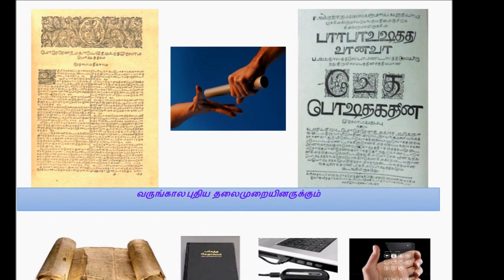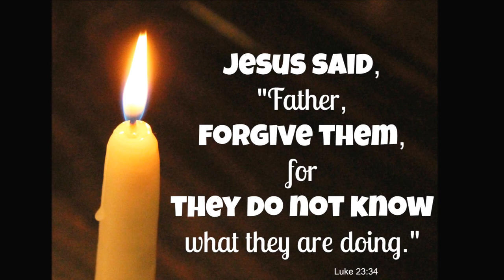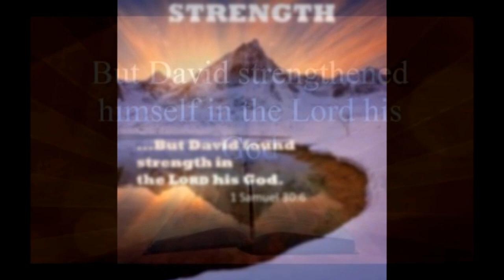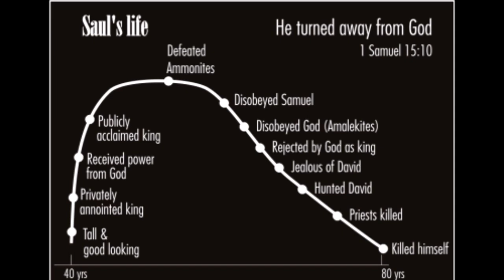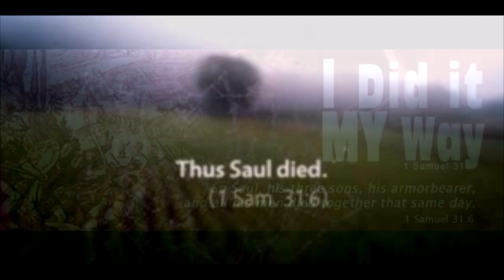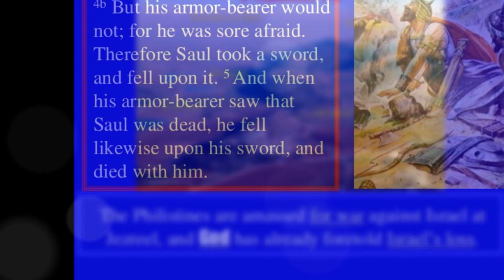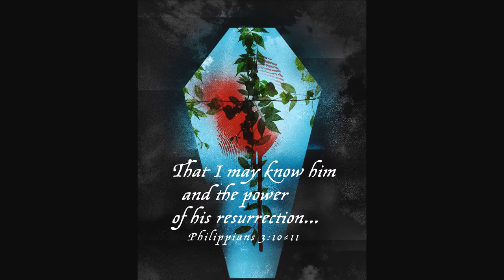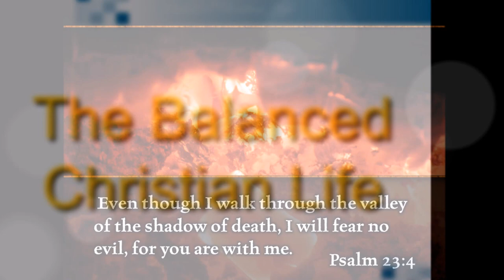The LORD of Hosts Mighty Presence in King David's Life - Dr. R. Jayakumar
தாவீது ராஜாவின் வாழ்வில் சேனைகளின் கர்த்தரின் பாதுகாப்பு  - The LORD of Hosts Mighty Presence in King David's Life - Dr. R. Jayakumar
Title song is adapted from - New Covenant Singers - Kadal Kondhalithu Tamil Christian Song